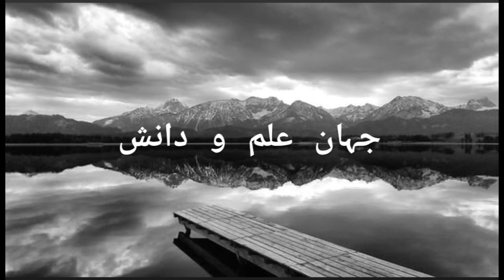Jahan e ilm o danish - Radio Show (Episode 2)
COMSATS Abbottabad collaborated with Radio Pakistan to bring together a Radio Show named 'Jahan e Ilm o Danish'.  This show holds many inspiring and informative stories, so be sure to listen to each episode.
The second episode features Mr Yasir Abbasi. He has braved various things in life despite his walking disability. This episode tells of his story and aspirations.